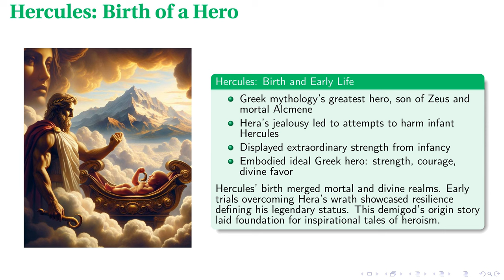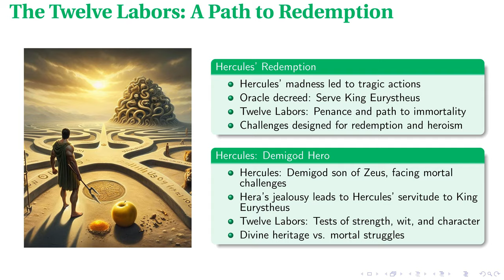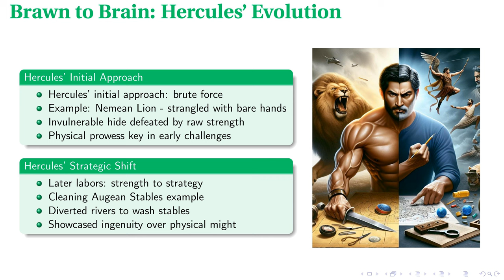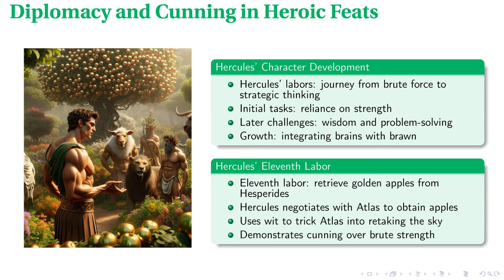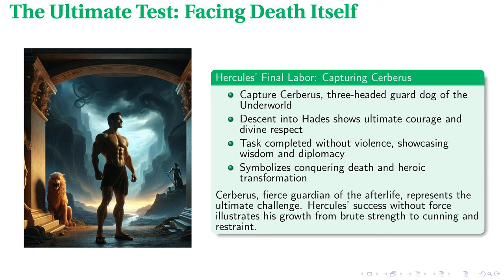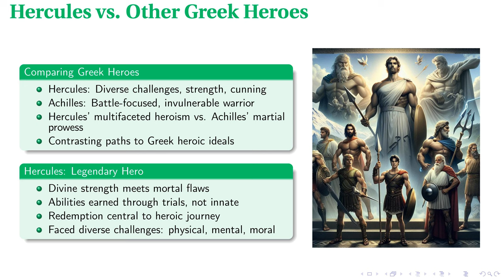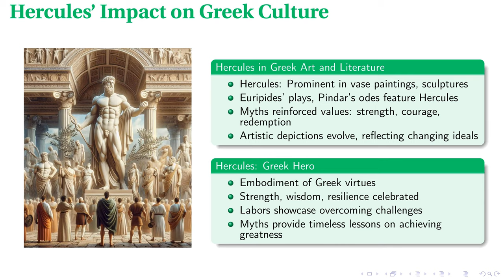Hercules: From Strength to Legendary Hero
In pursuit of generating educational material for training this is a completely automatically made presentation made with the help of OpenAI, Anthropic, and Eleven Labs APIs and audited for accuracy by a human.

In this lecture, we delve into the legendary story of Hercules, focusing on his Twelve Labors and their enduring impact on Greek mythology and contemporary notions of heroism. Beginning with his birth and the divine forces that shaped his early life, we examine how his tragic actions led to a quest for redemption through a series of formidable tasks. Each labor highlights Hercules' physical strength, cunning, and evolving wisdom, reflecting Greek ideals of a well-rounded hero. We also explore the cultural significance of Hercules' myth, illustrating how his journey continues to inspire themes of strength, resilience, and personal growth. This discussion provides valuable insights into the universal quest for greatness and the timeless nature of heroism.

00:00 - Intro
00:22 - Hercules: Birth of a Hero
01:00 - The Twelve Labors: A Path to Redemption
01:53 - Brawn to Brain: Hercules' Evolution
02:42 - Diplomacy and Cunning in Heroic Feats
03:27 - The Ultimate Test: Facing Death Itself
04:33 - Hercules vs. Other Greek Heroes
05:16 - Hercules' Impact on Greek Culture
06:03 - The Eternal Hero: Lessons from Hercules